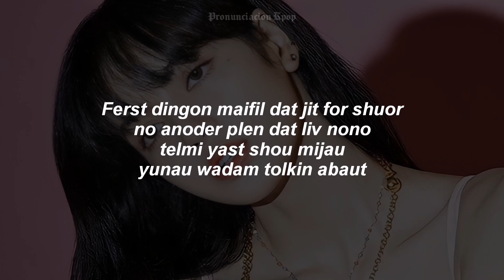LISA - SG (DEMO) (Letra Fácil / Pronunciación Fácil / Easy Lyrics)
All the copyright goes to DJ Snake, LISA, Ozuna & Megan Thee Stallion.